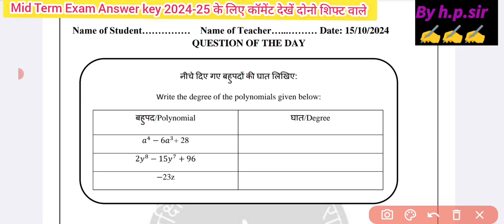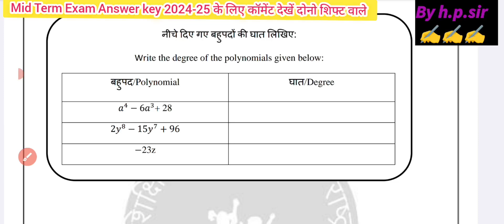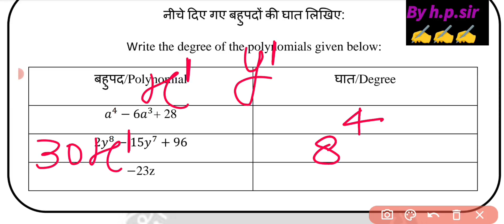Class 9th Mission Mathematics Worksheet Solution 15/10/2024 || class 9 mission maths worksheet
class 9 mission mathematics 15 October 2024
15 October 2024  class 9 mission mathematics
class9missionmaths15/10/2024
Class 9 Worksheet 2024-25 All Subjects /CBE 2024-25 /Science worksheet 2024-25 class 9/Maths Workseet 2024-25 Class 9/English Worksheet 2024 Class9
Mental maths 2024-25 solution class 9/निर्देशांक ज्यामिति /coordinate geometry/class 9 mental maths 2024-25/mental maths chapter 3 class 9th solution